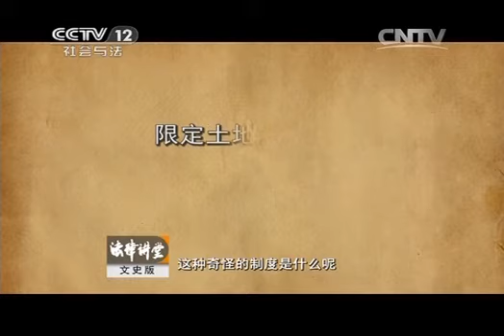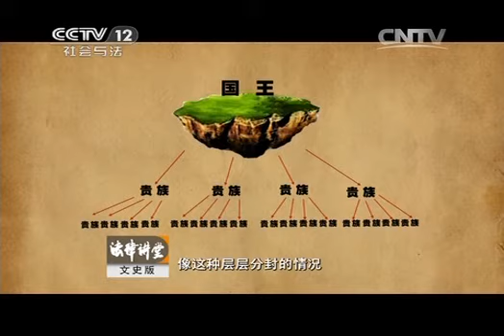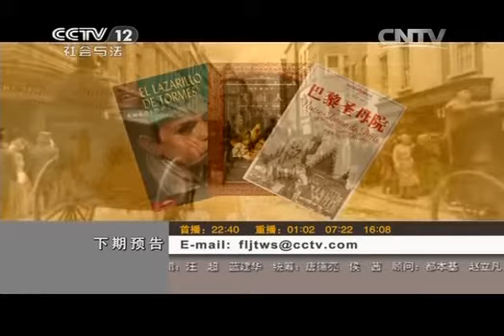法律讲堂 《法律讲堂（文史版）》 20140721 西方名著中的法文化-女儿无法继承的家产